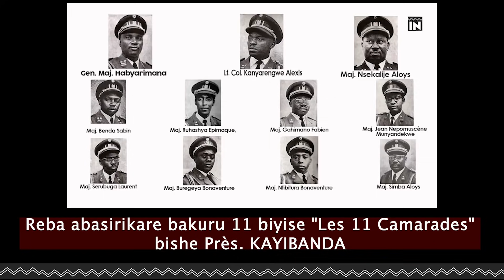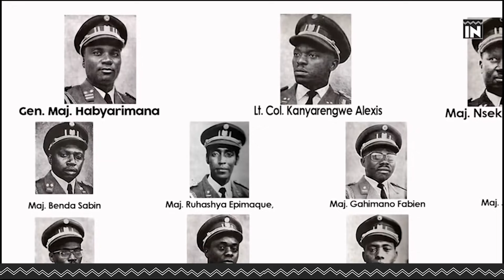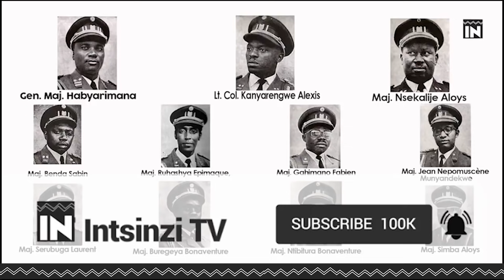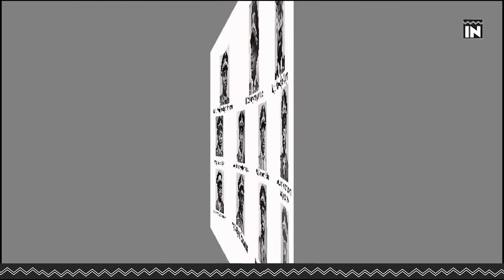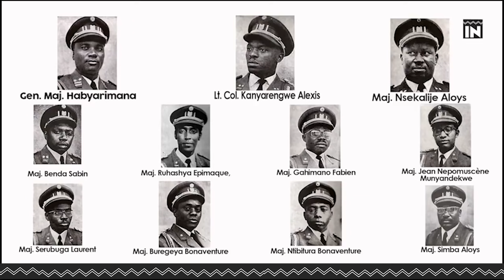Col. T. Lizinde wabaye Inzirabwoba akaba n'Inkotanyi ni muntu ki? (Ibyahishwe Ep 37)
Col. LIZINDE wabaye Inzirabwoba akaba n'Inkotanyi ni muntu ki?
Col  Lizinde urukundo no gushwana na Habyarimana

Burya koko ngo hazima uwatse, hakangana abakundanye!. Kuwa 5 Nyakanga 1973 byari ibyishimo kuri Habyarimana Juvénal, Théoneste Lizinde, Alexis Kanyarengwe na bagenzi babo nyuma yo guhirika ubutegetsi bwa Grégoire Kayibanda, bashinjaga kuba imbohe y’ibitekerezo by’abanzi b’amahoro bisenya ubumwe bw’igihugu.

Théoneste Lizinde, we ubwe niwe wigiriye kuri Radio Rwanda atangaza ko Kayibanda ahiritswe ahumuriza n;abaturage  abasaba no kuguma mu ngo zabo.

Lizinde niwe wagiye kuri radiyo mu gitondo cyo kuri iyo tariki, abwira abaturage impamvu we na bagenzi be bafashe umwanzuro wo gukuraho Kayibanda. Theoneste Lizinde umugoyi mwene mugabo ushaka ntiyari muri les Onze Camarades bakoze Coup d’etat bahirika Kayibanda ariko  yari hafi yabo.

Uyu munsi muri gahunda ibyahishwe ku ntsinzi TV turagaruka ku bihe by’ubucuti n’urwangano hagati ya Col Theoneste Lizinde na Gen Maj Habyarimana Juvenal, ikiganiro cya none mwagiteguriwe nanjye Prudence NSENGUMUKIZA.

Aba basirikare bakuru umunani biyise ‘Camarades du 5 Juillet’ bafashe igihugu barakiyobora, amahanga n’Umuryango w’abibumbye barabishima, by’umwihariko bashima uburyo ubwo butegetsi bushya bwari bushishikajwe n’iterambere ry’icyaro.

Icyakora ibyishimo, ubufatanye n’ubuvandimwe bw’abo ntibwamaze kabiri kuko nyuma y’imyaka irindwi kuwa Gatatu tariki 23 Mata 1980, hasohotse amakuru atunguranye y’uko Major Lizinde wo mu Bugoyi yafatanywe n’abandi basaga 40 bakekwaho gutegura umugambi wo guhirika Habyarimana.

Nyuma ya Coup d’etat ngo Lizinde yanahishuriye HABYARIMANA ko hari hapanzwe indi yari gukorwa n’abasirikari b’abasore aho bifuzaga kumuhirika bagashyiraho perezida w’umusivile Umucuruzi Jean Berchmas Birara.

Habyarimana ngo yatangiye kwizera Lizinde cyane amugira inshuti magara umwizerwa we w’imbere.
Ngo Birara na Habyarimana na bamwe mu basirikari bakuru ntabwo bumvikanaga aho bazizaga Birara ko ari umusivile nubwo yari umukire.

Mu Ukuboza uwo mwaka 1973, Kanyarengwe wari Minisitiri w’Umutekano n’imirimo ya Leta wanafatwaga nka nimero ya kabiri mu butegetsi bwa Habyarimana yarahunze, ahungira muri Tanzania nyuma yo kumenya amakuru ko ari ku rutonde rw’abakekwaho gufasha Lizinde gutegura umugambi wo guhirika ubutegetsi.

Urubanza rwa Lizinde na bagenzi be rwatangiriye mu Ruhengeri muri Nzeli 1980, rusomwa tariki 25 Ugushyingo 1981. Mu baregwaga, 23 bahamijwe ibyaha naho 24 bagirwa abere.
Bamwe bakatiwe igifungo kiri hagati y’imyaka ibiri na 20, naho Major Lizinde na Alphonse Kagenza bari ku isonga y’umugambi wo guhirika Perezida bakatirwa urwo gupfa.

Ku munsi w’ubwigenge mu 1982, Perezida Habyarimana yababariye imfungwa, Lizinde na Ndegeya bagabanyirizwa igihano, bahabwa igifungo cya burundu.
Zimwe mu nyandiko zo mu 1986 zashyizwe hanze n’Urwego rw’Amerika rushinzwe ubutasi (CIA), zigaragaza ko byavugwaga ko Lizinde yari yateguye Coup d’Etat kugira ngo abone uko ashyira mu bikorwa urwango yari afitiye abatutsi.
Mu rubanza Ferdinand Nahimana, Hassan Ngeze na Jean Bosco Barayagwiza bashinjwagamo ibyaha bya Jenoside mu mwaka 2003, hatumijwe umutangabuhamya ushinjura witwa Helmut Strizek.
Uwo mugabo yabaye mu Rwanda mu myaka ya 1980 ari umukozi w’Umuryango w’Ubumwe bw’i Burayi i Kigali.
Mu buhamya yatanze, Strizek yavuze kuri Coup d’Etat yaburijwemo mu 1980, avuga ko nubwo nta mpamvu nyayo yamenyekanye, ngo hari umwuka mubi hagati y’abasirikare bakuru bari barafashe ubutegetsi.
Strizek yavuze ko by’umwihariko Lizinde, yaziraga igitabo yari aherutse gusohora cyakanguriraga abaturage kwanga abatutsi.
Coup d’etat no gushwana na HABYARIMANA ngo byatewe  no Kwivanga mu bucuruzi bw’Akazu na nyuma yuko Lizinde avumbuye ingoma za Karinga z’I bwami zari zarahishwe I Nyanza.

Perefegitura ya Ruhengeri ari naho haba Pariki y’Ibirunga yayoborwaga na Protais Zigiranyirazo, akaba umuvandimwe wa Agatha Kanziga, umugore wa Habyarimana.
Ni umwe mu bari bakomeye mu gatsiko kiswe ‘Akazu’ kagenzuraga ubukungu bw’igihugu n’ubutegetsi, kari kagizwe n’abo mu muryango wa Habyarimana.
Bivugwa ko Zigiranyirazo yajyaga avana ibyana by’ingagi muri pariki, afatanyije n’umugore w’Umubiligi wari uzwi nka Colette wabaga ku Gisenyi, bakabyohereza kubigurisha mu Bubiligi.
Umunsi umwe ibyana by’ingagi byatewe ikinya bipakirwa indege ya ‘Sabena’ ngo bijye mu Bubiligi. Indege imaze guhaguruka i Kigali yahuye n’ikibazo biba ngombwa ko isubira hasi, urugendo rurasubikwa.
Bukeye bwaho, bamwe mu bakozi bo ku kibuga cy’indege baje kumva urusaku rudasanzwe muri ya ndege ya Sabena yari igikorwa ngo ikomeze urugendo, bibatera ubwoba bahita bamenyesha Lizinde wari ushinzwe iperereza imbere mu gihugu.
Lizinde amaze kuhagera, ahashyirwa imizigo mu ndege harafunguwe basanga ni ibyana by’ingagi byakangutse bitaragera i Bruxelles, babajije nyir’uwo muzigo basanga ni wa mubiligikazi witwa Collette.